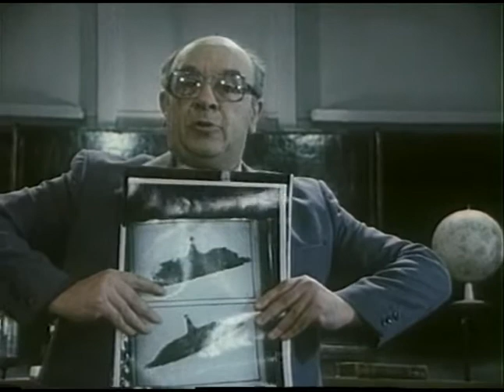Леонид Броневой, Борислав Брондуков, Гриша Евсеев в фильме "Если верить Лопотухину..." (1983)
Постановка Михаила Козакова по пьесе  Александра Хмелика «Гуманоид в небе мчится».